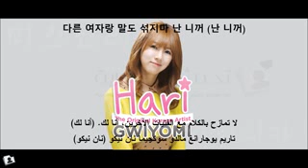Hari_Gwiyomi_تعلم الكورية مع الأغاني